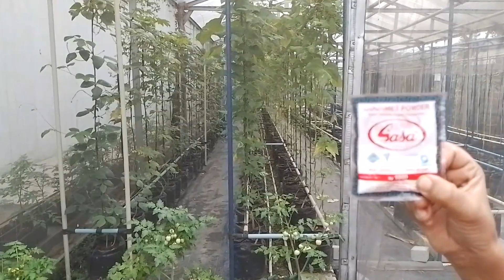CARA MENANAM CABE DI POLYBAG PALING MUDAH AGAR BERBUAH LEBAT BONGKAR CARANYA DARI KEMBALIAN BELANJA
Mari kita menanam cabe di rumah kita walau hanya beberapa tanaman

CARA MENANAM CABE DI POLYBAG PALING MUDAH  AGAR BERBUAH LEBAT, jangan takut sulit karena pupuknya cukup pake MSG dari Sasa/Micin dan sejenisnya.  Bahan ini menjadi pupuk cabe rawit agar berbuah lebat. Pupuk ini berguna sebagai pupuk masa vegetatif. 1 cara mengatasi CABE RAWIT Keriting Terbaru, 100% Ampuh
Silakan dicoba ya teman2
Cara Mudah agar cabai berbuah lebat, Micin Untuk Cabai, Pupuk micin untuk tanaman Cabai sudah banyak vlog lain yang menyarankannya dan banyak yang sudah mencobanya
Cara dan panduan lengkap menanam cabe rawit di polybag dari semai  sampai panen akan ada di video berikut channel ini
Tonton yah dan kasih masukan channel ini
Terima kasih